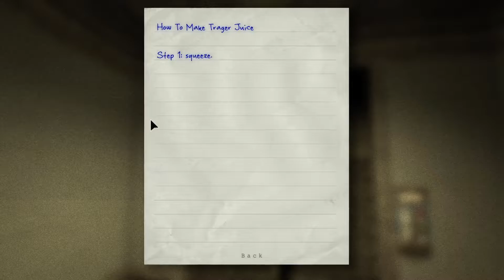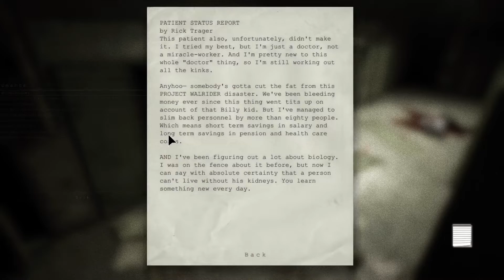Outlast Gameplay Walkthrough - Part 4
✘ INFORMATION ✘